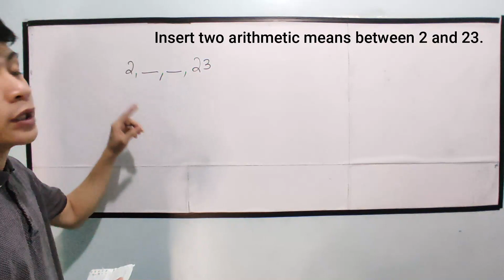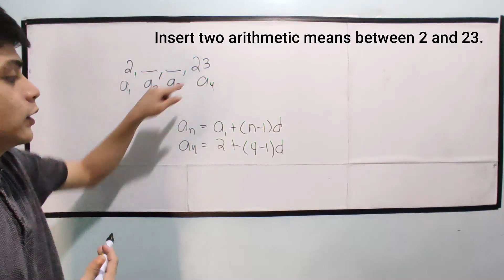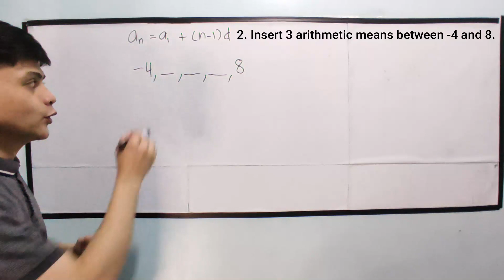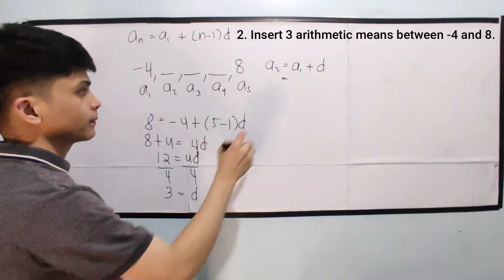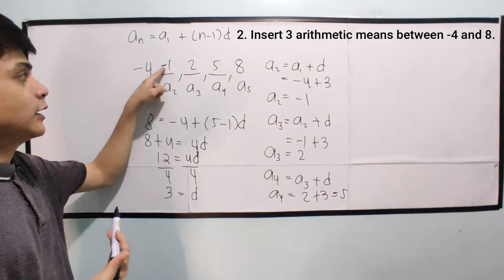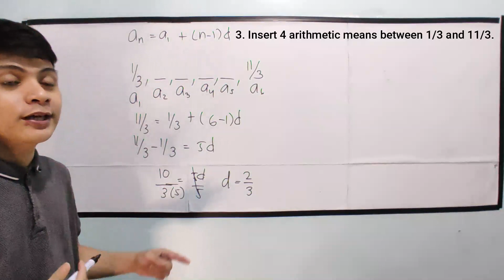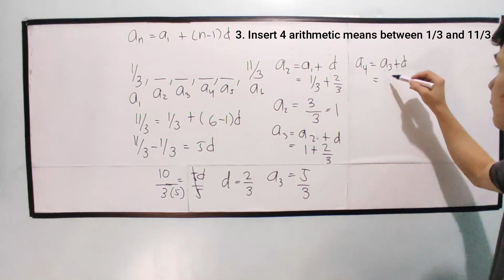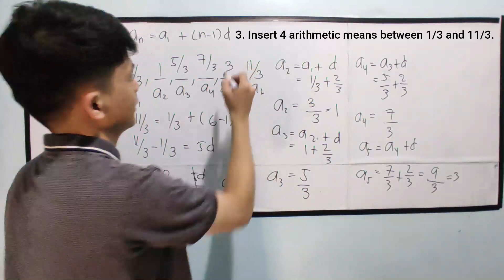[MATH 10] Arithmetic Means in TAGALOG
Paano makuha ang Arithmetic Means

sequence
Introduction to Sequence
Arithmetic sequence
arithmetic means
arithmetic series
finding the common difference
finding n
finding d
finding nth term
geometric sequence
geometric means
geometric series
harmonic sequence
harmonic means
harmonic series
fibonacci sequence
finding the common ratio
finding the number of terms